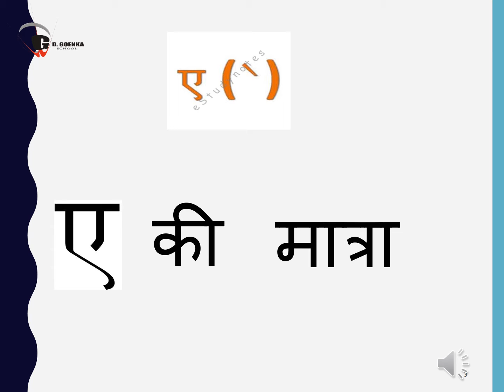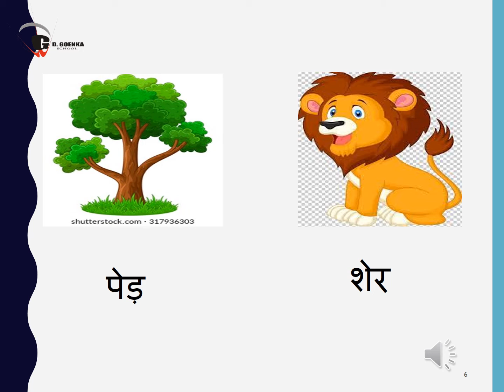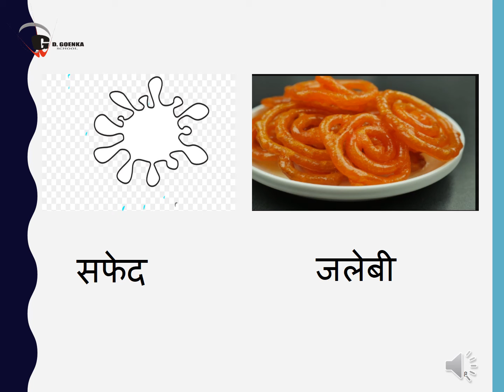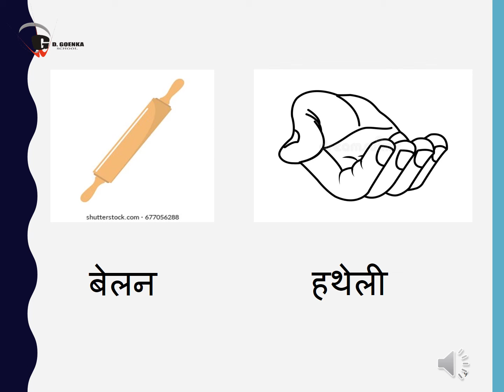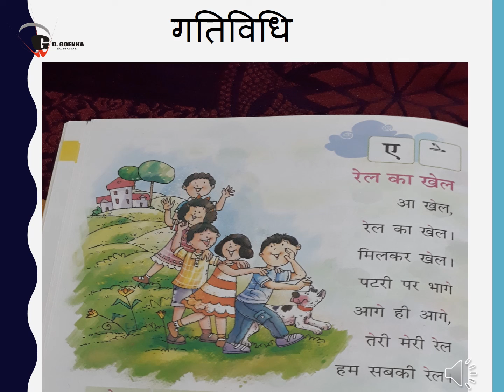AE MATRA PPT RECORDED VIDEO 1